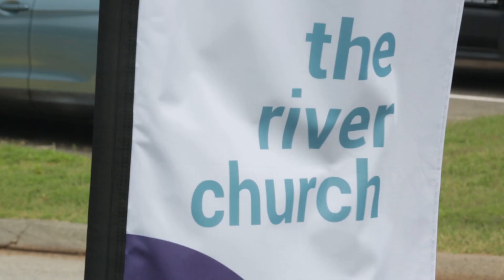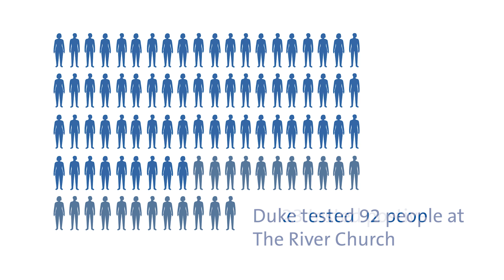Simple Test for Stomach Bug Can Help Prevent Stomach Cancer | Duke Health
Duke Cancer Institute epidemiologist Meira Epplein, PhD, discovered a common bacteria called Helicobacter pylori (H. pylori) puts Black, Hispanic, and Asian-American people at a higher risk for stomach cancer. She's been encouraging these and other populations to ask their doctors about getting tested for the bacteria, which Duke gastroenterologist Julius M. Wilder, MD, explains can be as easy as a breathing test. The simplicity of this test and the information it provides is meaningful to Bishop Ronald Godbee, who along with members of his church congregation, received tests for H. Pylori as part of Epplein's outreach in Durham, North Carolina.

00:00 What is H. pylori?
00:06 Can H. pylori lead to stomach cancer?
00:18 What populations are at higher risk for stomach cancer?
00:35 Can H. pylori be treated?
01:20 Can I be tested and treated for H. pylori?
02:18 What are the symptoms of H. pylori?